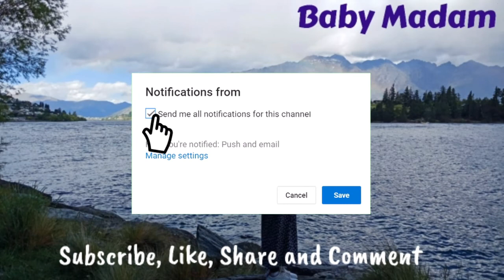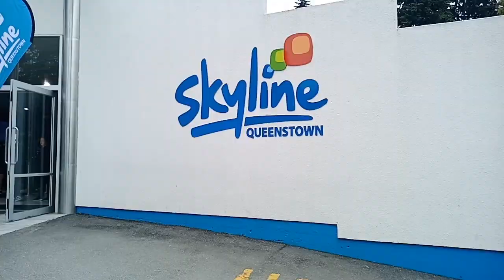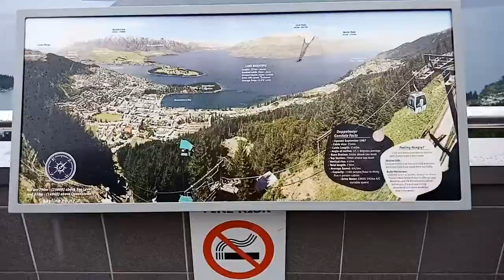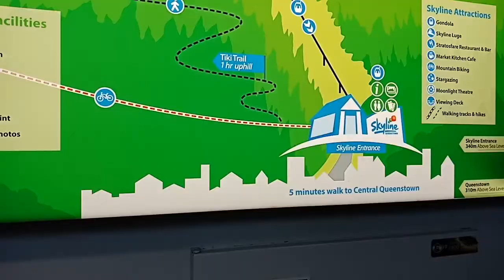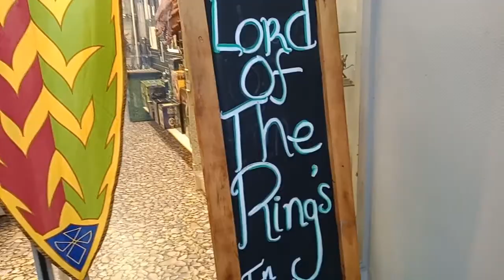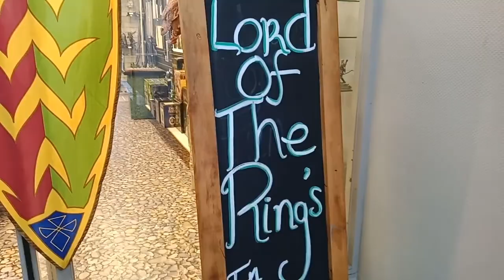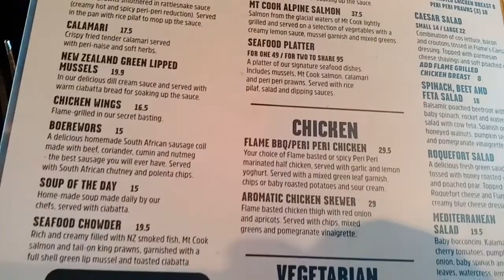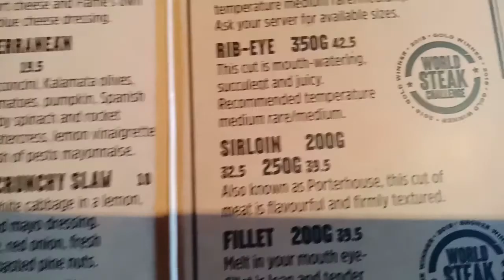Pemandangan Queenstown Dari Skyline || Danau Wakatipu|| New Zealand Vlog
Video kali ini adalah di kota Queenstown, dan melihat pemandangan Queenstoen dari ketinggian. Cuaca kurang bagus dan hujan membuat aku tidak semangat.

Semoga kalian suka dengan video ini. Tonton sampai selesai!!

Selamat menonton!!